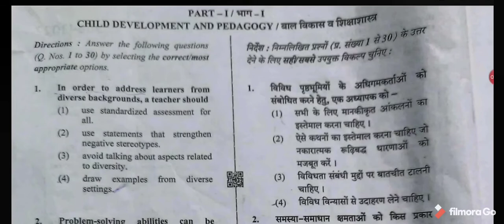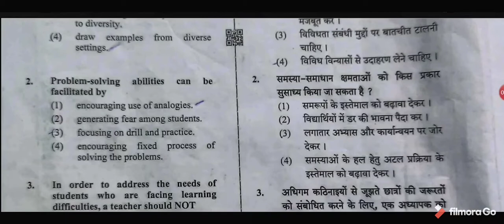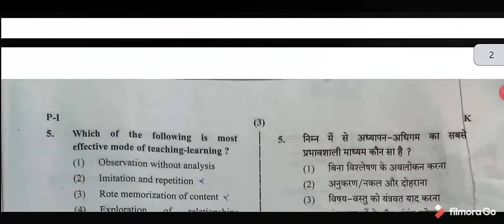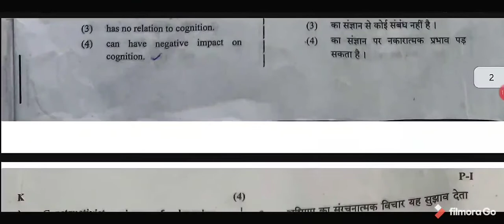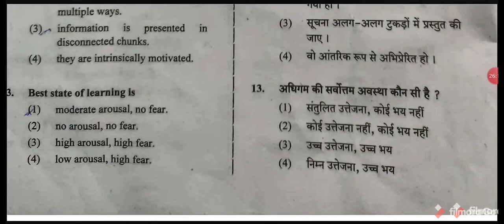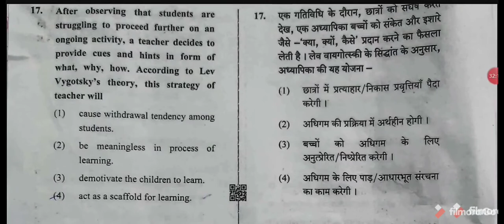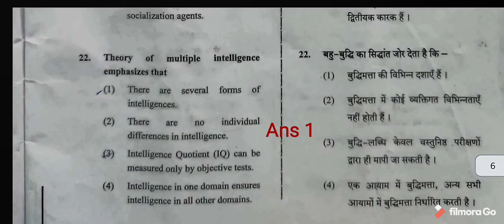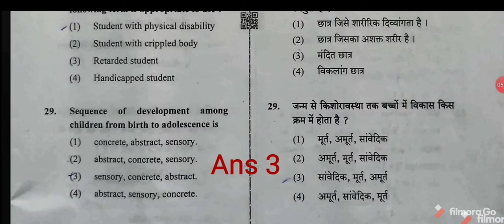CTET // Level 1 // CDP Answer key // 31/01/2021